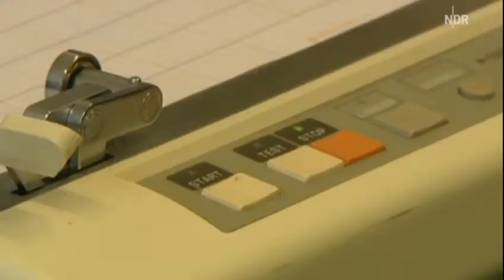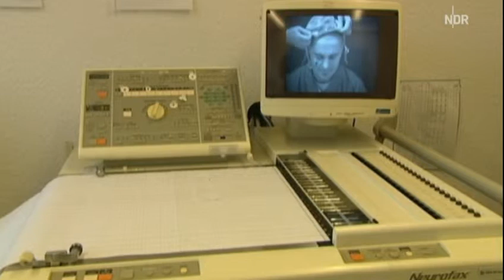Meditieren gegen Schmerzen